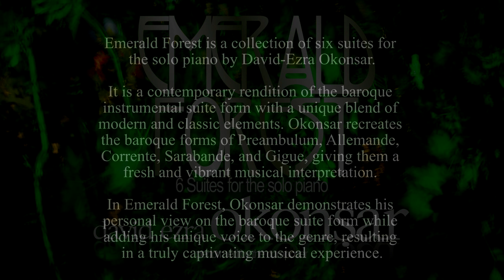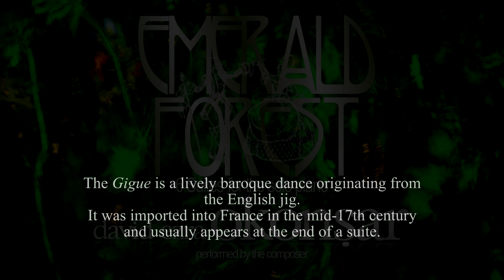Emerald Forest, Suites for solo piano No 5 "The Earthy Scents"